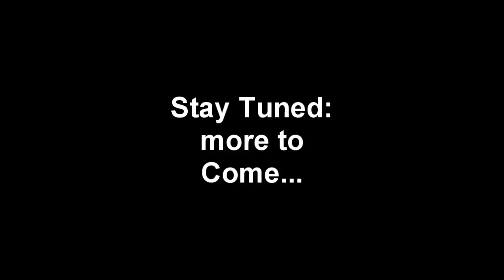POLITICIANS and CELEBRITIES USE CHILDREN TO LIE TO YOU!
Politicians, celebrities and activists love using your kids to stand in front of so they can pretend to care and take advantage of both them and you! And personally I think it's a form of abuse...
Find me back on TWITTER: @DavidGudgeon